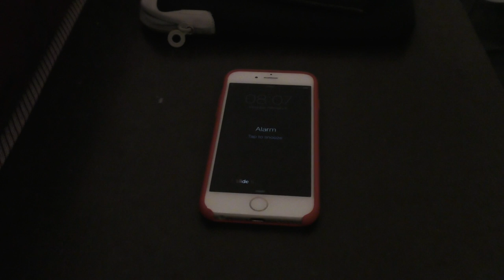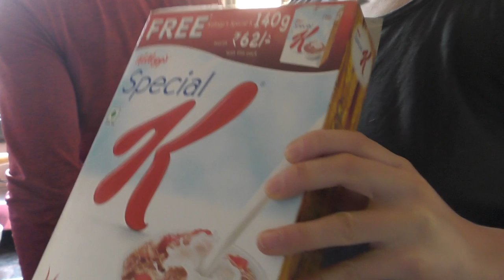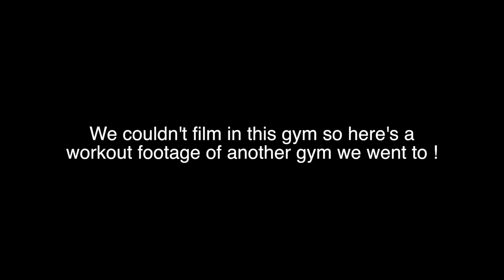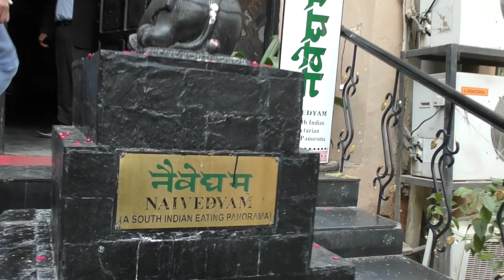Delhi madness + Total body workout